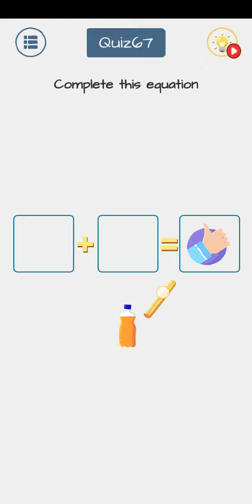Brain Bang Level 65 66 67 68 Gameplay solution